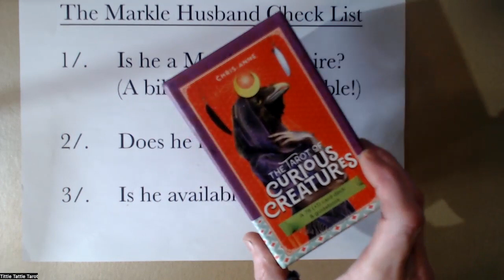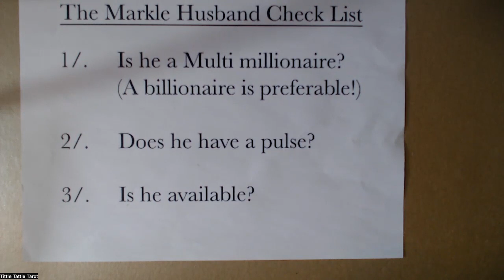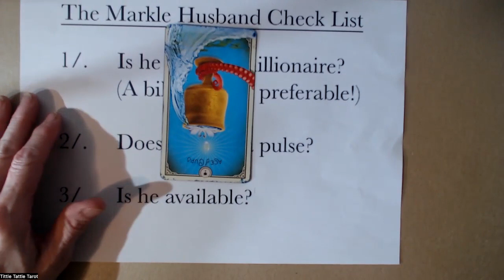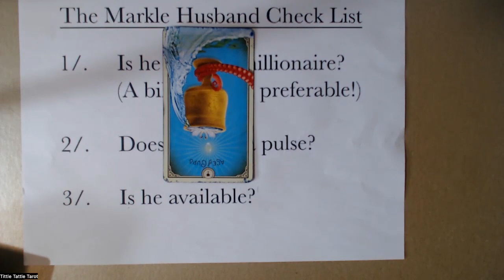Matchmaking Markle & KIssenger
Well, it seems the barrel has been well and truly scraped.
Love you all, you are all total nutters  (slang = mad)